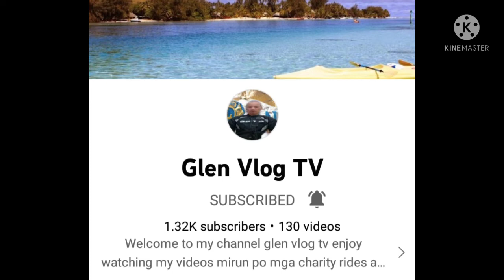unboxing(Lazada) glen vlog tv